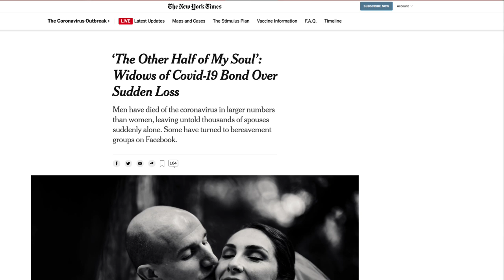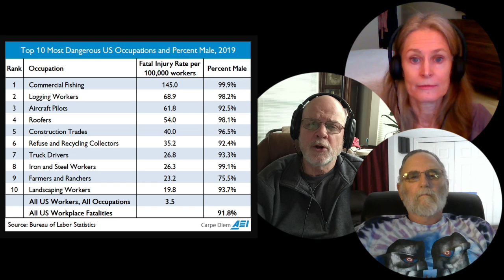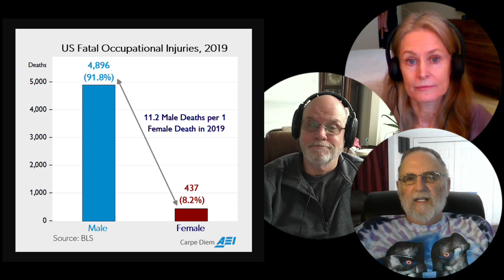Women Rally to Close the Gender Death Gap. NOT.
Paul, Tom, and Janice discuss a New York Times article about widows of COVID-19, noticing its determination to view the deaths of men through a gynocentric lens. Everything is about the suffering of women, even men's deaths. Then we acknowledge the remarkable work of Mark Perry on gender reality, looking at two charts about the gender gap in occupational fatalities, something that occurs year after year with almost zero public notice.

BOOKS
Descriptions for all three

Huge Men Are Good Mug